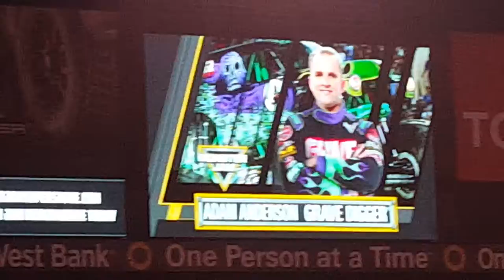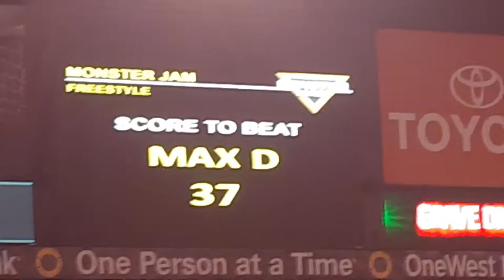Monster jam anaheim 2/13/16 Grave Digger freestyle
Adam Anderson's winning run